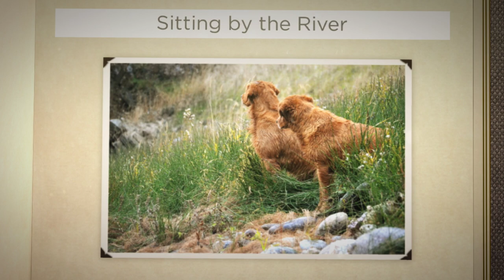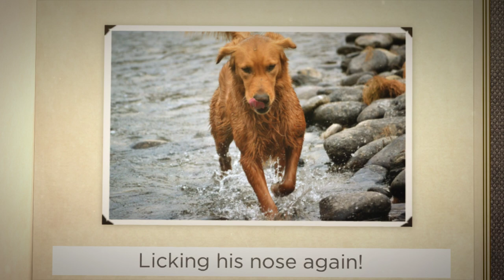River the Golden Retriever!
A golden retriever named River that is full of life and Love!

LIFE IS BETTER WITH A GOLDEN RETRIEVER PUPPIES ❤️❤️❤️

Watch funniest golden retriever puppies and try not to laugh. Funny golden retriever dogs, funny puppy videos, funny dog,  cute golden retrievers and many more puppies in this dogs video